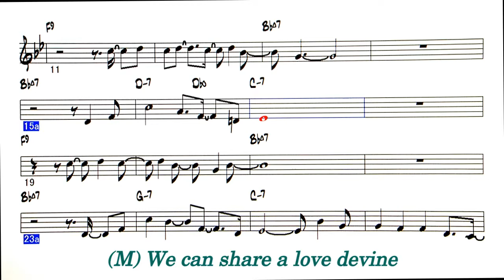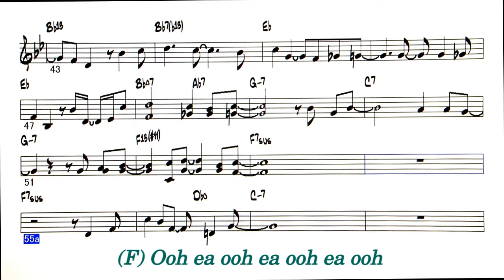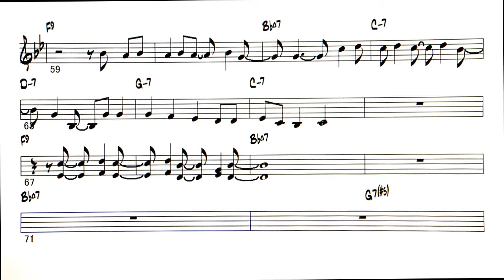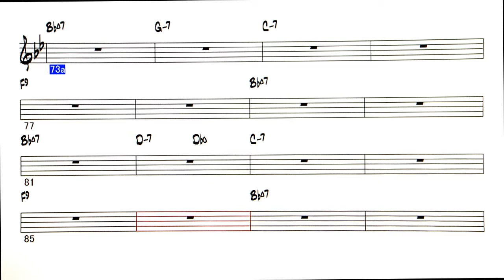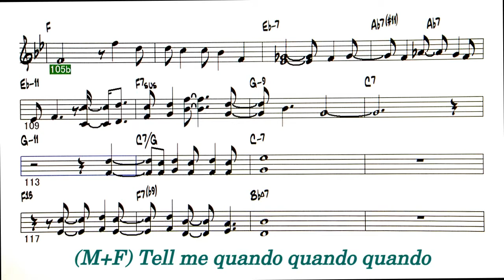Quando Quando Quando ( Michael Bublé & feat Bonita ) - ( C instrument )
Backing Track - Quando Quando Quando ( by Alberto Testa / Tony Renis - 1962 )    Michael Bublé & feat Bonita,
ユニゾンの所は ( M ) は高音、( F ) は低音。